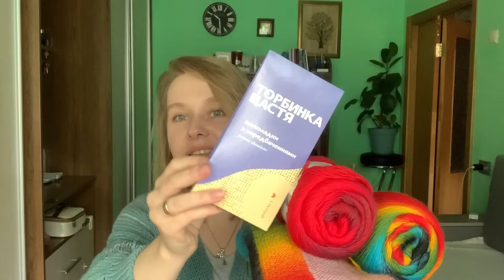45/2023 // Пряжа від @AvantiYarn . Вперше пробую ангору. Плед 12 місяців для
Моточками цю пряжу можна купити в Новеллохаус

Плед 12 місяців вʼяжу для  @colorfulmosaic

МК на вʼязання пледу у Лариси

Всі мої описи зібрані в каналі телеграм.
Зверніть увагу, що там зібрані як безкоштовні, так і платні описи!